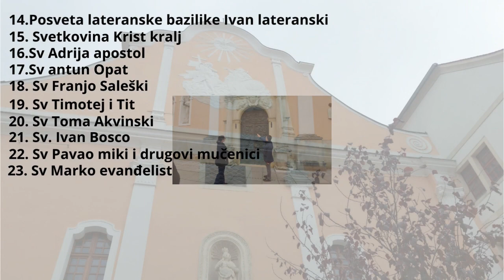Preobraženje gospodinovo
Nadamo se da če i ovaj video pogledat i nešto novo naučiti jel je ovaj video poučan